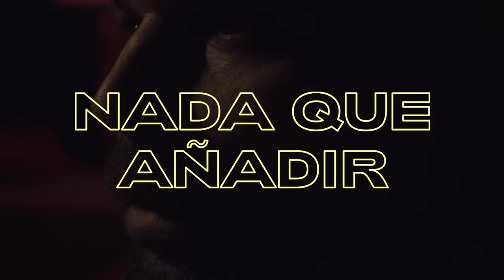Arnau Griso - Nada Que Añadir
Music video by Arnau Griso performing Nada Que Añadir

Dirección y edición: Arnau Blanch
Co-dirección, arte y producción: Partee
Director de Fotografía: Eloi Teixidó
Productor: Rubén Pallarès
Foquista: Xiaomei Espiro
Gaffer: Jordi Planas
Eléctrico: Raúl Alimbau
Colorista: Lita Bosch
Maquilladora: Clara Buxeda
Proveedor instalación LED: Pro-Event
Montaje instalación LED: Ado García
Coreografía e intérprete 1: Álvaro Frutos
Coreografía e intérprete 2: María de Acha
Productora: Stupendastic Films & Partee

LETRA:
Soy experto en imposibles
Pienso que todo irá bien
Te digo seremos felices
Me dices que me sobra fe

La relación es perfecta
Entre lluvia y depresión
Busco en la Whiskypedia
Por qué me late el dedo corazón

Llevo ya unos cuantos polvos
sin hacer el amor
Jugando a poner solo
sábanas al edredón

Hemos venido a juzgar
Si estamos cuerdos de atar

Dicen, dicen, dicen
Que no soy nada para tí
Triste, triste, triste
Que no tengas nada que añadir

Dicen, dicen, dicen
Que no eres nada para mí
Triste, triste, triste
Que no tengamos nada que añadir

No es lo mismo dejar huella
Que dejar cicatriz
El fin de mis principios.
Es el principio del fin.

Sufro mal de humor
Soy paciente y soy doctor
No llegaré al éxito
haciendo auto-stop

Libertad no es estar solo
Ni el horóscopo el destino
Si lo pierdo lo valoro
Sigo siendo un niño (tonto)

El dinero compra tiempo
y el tiempo compra dinero
Es un ligero contratiempo
no tener ninguno de ellos

Nada vale tras un pero
Cuando vales si tienes un precio

(C) 2019 Blanch Griso S.L. Editado y Distribuido Bajo Licencia Exclusiva por Sony Music Entertainment España, S.L